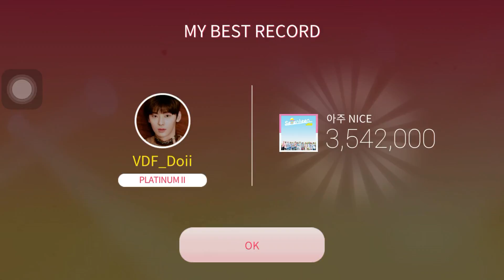[Superstar Pledis] AJU NICE _ SEVENTEEN (Hard mode all 3s w “Fear” le theme)